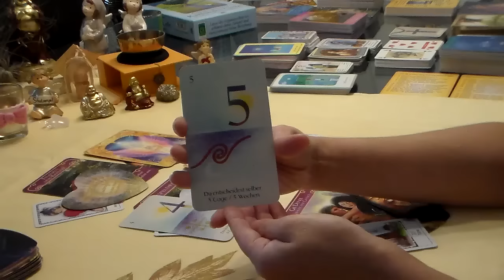Orakel Amour Teil 2